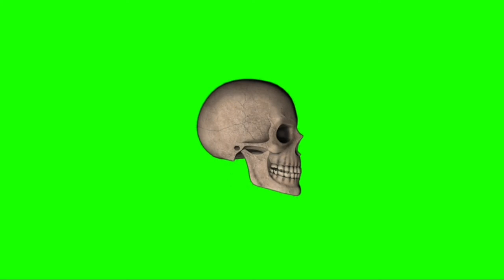TOP 5 GREEN SCREEN EFFECTS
Nature is our life.  We live because of the breath that nature gives us.  Humans as well as animals live because of the love we give to nature.  Let us protect the environment for our future generations.

instagram : I'm on Instagram as @kumara_cww. Install the app to follow my photos and videos.